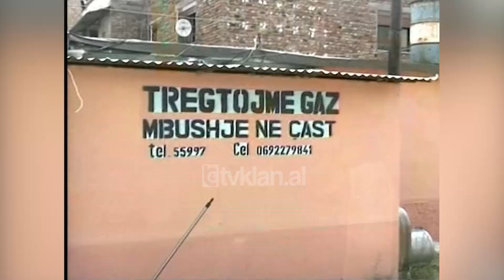Task-Forca bllokon 37 pika tregtimi të gazit jashtë kushteve teknike në Fier-Elbasan - 31 Gusht 2008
Shitja e gazit të lëngshëm jashtë kushteve teknike dhe mjedisore ka detyruar grupet Task-Forcë të prefekturës së Elbasanit dhe Fierit të bllokojnë shitjen e 37 pikave të tregtimit të tij. Këto njësi janë gjetur pa licencën e sigurisë teknike, ndërkohë që ushtronin aktivitetin e tyre shumë afër qendrave të banuara. Në Fier gazi për përdorim familjar shitet në dyqanet e kateve të para të pallateve bashkë me produkte të tjera ushqimore.

“Përderisa quhet bombol dmth është bombë dhe një bombë për pakujdesinë ose cilësinë e ambalazhit që ka mund të shkaktoj viktima dhe dëme materiale”.

“Ajo të hedh në erë, djeget vetë, bombë”.

“Të nxjerrën në periferi të qytetit në pika të caktuara, jo të shiten vend e pa vend”

“Dhe komshi të jesh me ato rreziku është. Duhet që të bëjnë kontrolle mos të lënë pasi bëhet aksidenti të fillojnë të bëhen kontrolle”.

Në shumë prej pikave rreziku i shpërthimit ka qenë evident dhe për këtë arsye grupi i taks forcës ka bllokuar shitjen e gazit në 12 njësi.

Izet Ymeraj: “Ata tregtarë që trajtojnë bombola gazi, nuk e kuptojnë rrezikshmërinë që mund të sjell një shpërthim i tillë për komunitetin apo për vetë biznesin e tyre. Nuk përjashtoj mundësinë që ndodh sepse të jemi koshient çdo gjë është evidente”.

Aksioni i bllokimit të pikave të gazit që tregtojnë jashtë kushteve teknike është mirëpritur edhe nga qytetarët e Elbasanit. Grupi Task Forcë i ngritur nga prefektura ka bllokuar 25 pika shitje dhe ka gjobitur disa të tjera.

Ferdinat Ropi: “Në mënyrë kategorike nuk do lejohet që të mbushen bombolat e gazit që kanë mbaruar, gjithashtu dyqanet do të jenë në kushteve teknike dhe nuk do të ketë dyqan më tepër se 10 bombula gazi që do të tregtojë gjatë gjithë kohës”.

Subjektet që plotësojnë kushtet teknike janë urdhëruar që të mbushin dhe shesin gaz në periferi dhe larg qendrave të banuara. Edhe në Lushnje 5 pika tregtimi të gazit të lëngshëm janë bllokuar si pasoj e mosplotësimit të kushteve teknike dhe ato të sigurisë. Aksioni i grupeve Taks Forcë, kanë nisur pas alarmit që shkaktoj shpërthimin e një dyqani të tregtimit të gazit në Korçë./tvklan.al